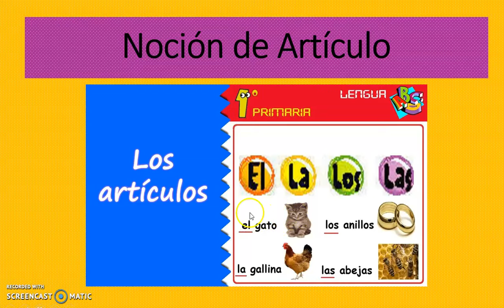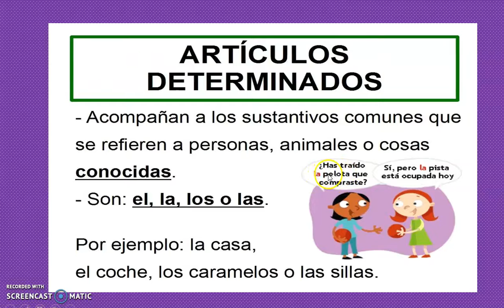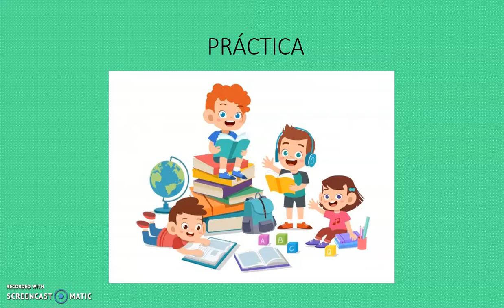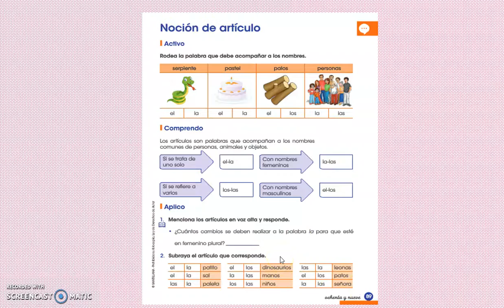Noción de artículo